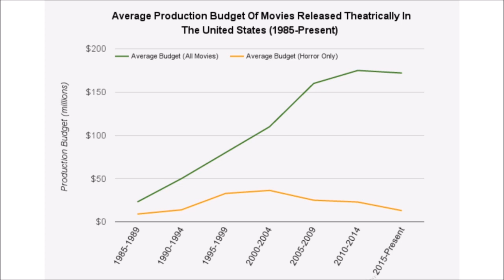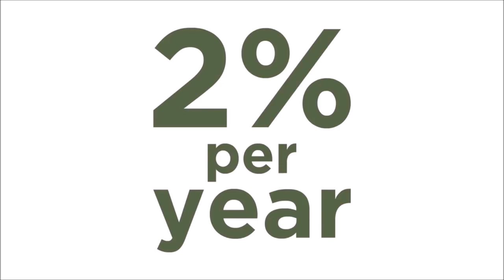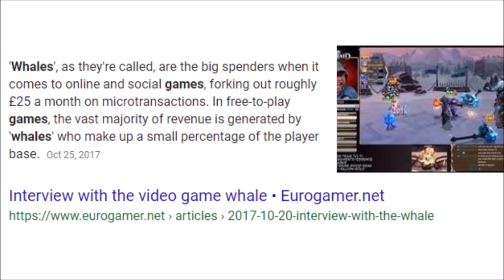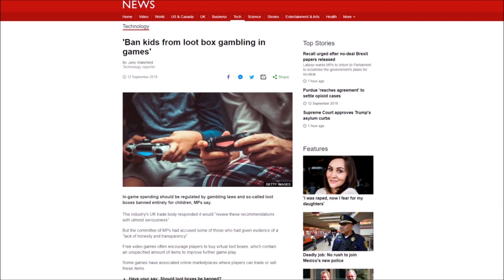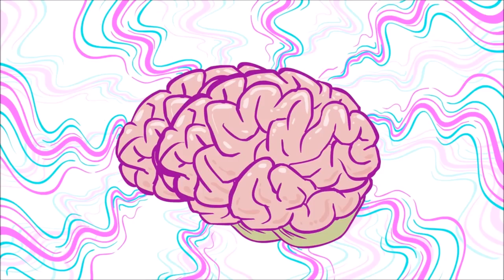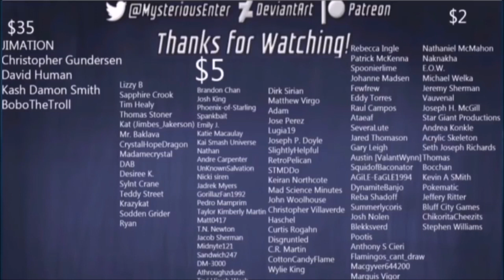Animated Atrocites 165 || Extra Credits - Designing Ethical Web Series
There's no problem with loot boxes, seriously guys.